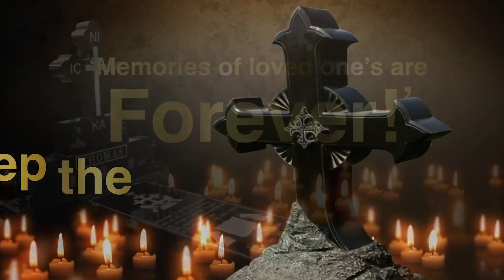Kerala Literary Society Dallas Hosts Working Inauguration and 'Kavya Ponpulari' Event on Feb.24th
കേരളാ ലിറ്റററി സൊസൈറ്റി 'പ്രവര്‍ത്തനോദ്ഘടനവും കാവ്യ പൊന്‍പുലരിയും  ഫെബ്രു. 24 ന്.